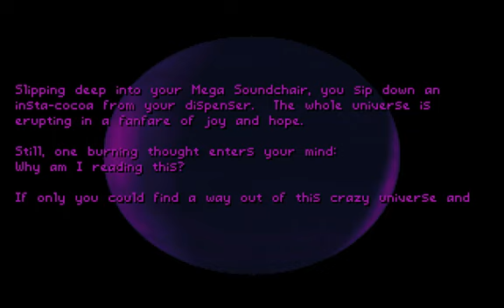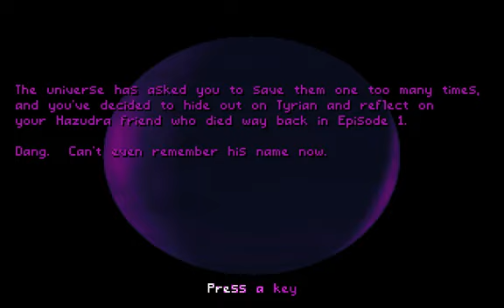Let's Play Tyrian 22: Cohesion Lost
Okay. This is starting to get weird.